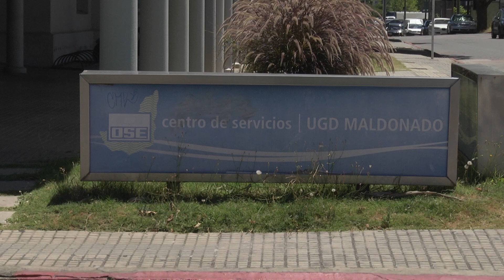COMUNICADO OSE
El abastecimiento de agua potable en la zona comprendida entre las calles Buenos Aires, Roosevelt, Rio Branco y Francia de Punta del Este, se verá afectado mañana 25/05 entre las 8:30 y las 13 horas